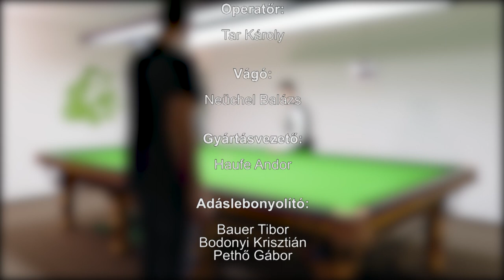210310 Snooker magazin 2 rész